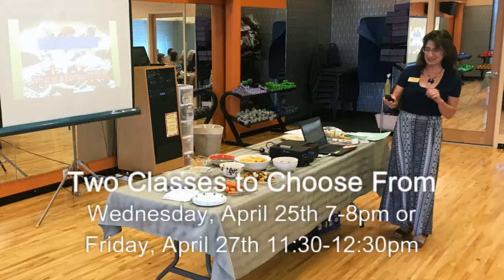April 2018 Healthy Eating Nutrition Class - A Whole Foods Approach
Apple Athletic Club
2030 Jennie Lee Drive
Idaho Falls, ID 83404